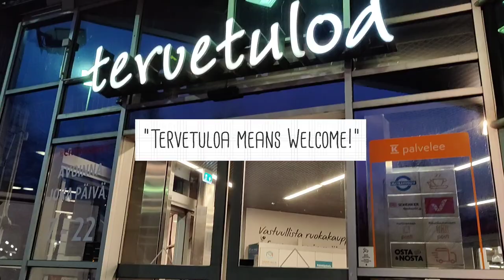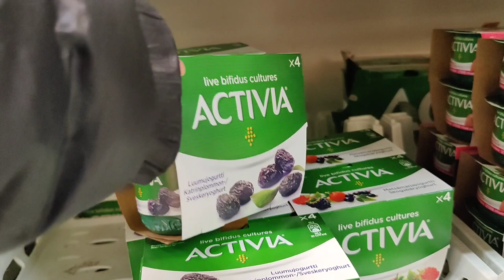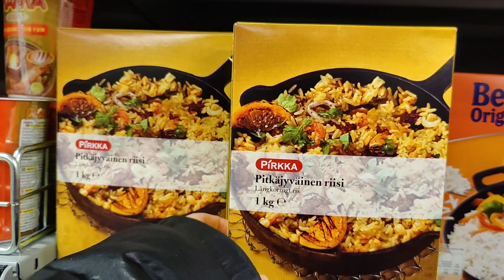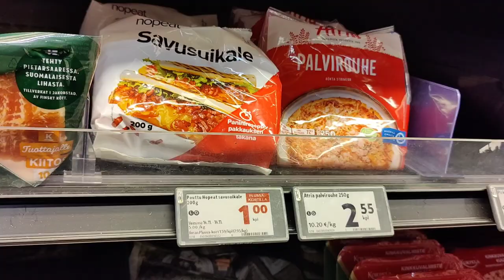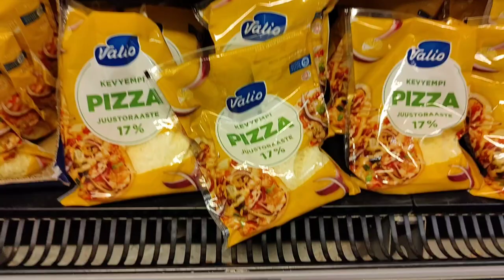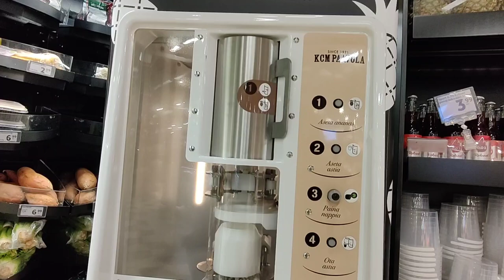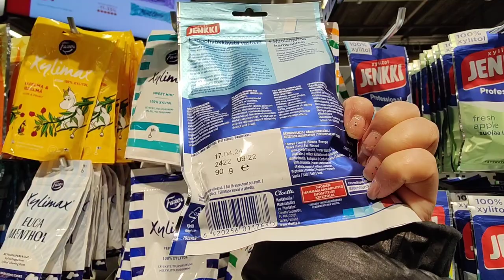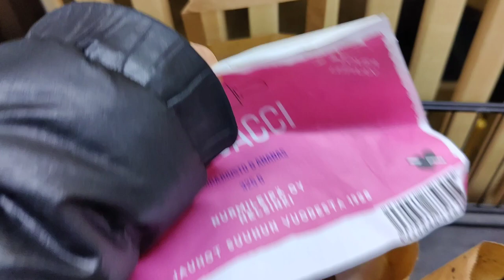One Euro Products in K - City Market! 😱 Tipid Grocery Shopping in Finland | OFW life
Ukraine vs Russia War affected Finland's economy that resulted to what the people in Finland is managing to overcome. The Inflation in basic goods and commodities resulted to thrifty shopping activities. Buhay OFW sa Finland.. tipid tips in Grocery shopping 🛒